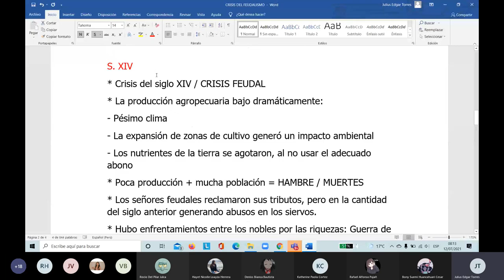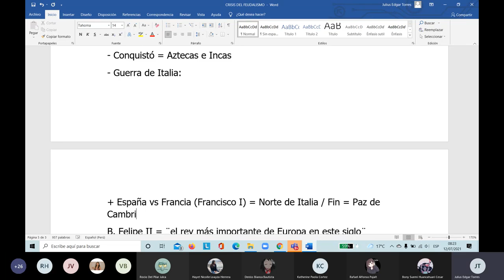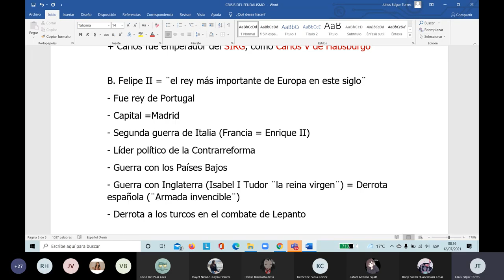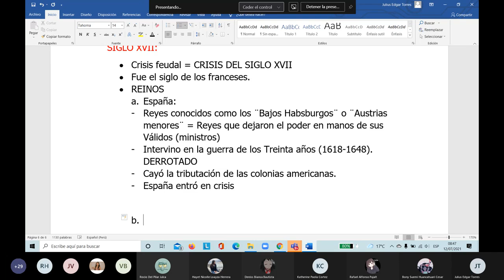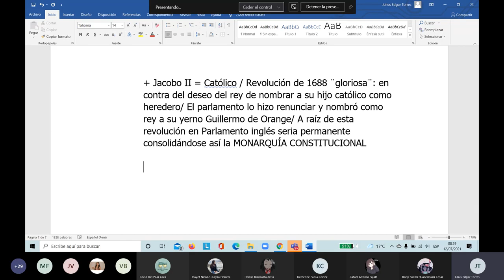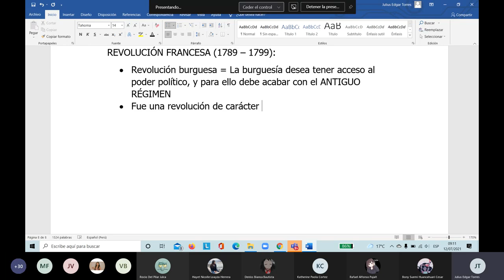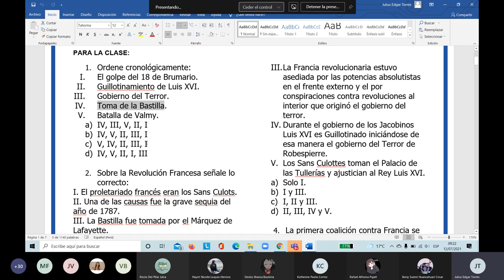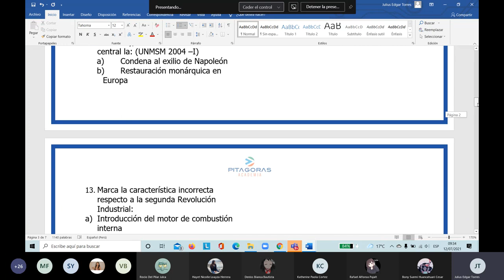6 HU - Edad Contemporánea I / Repaso